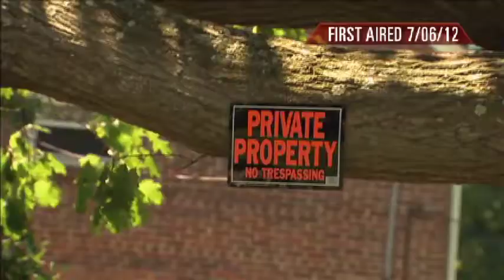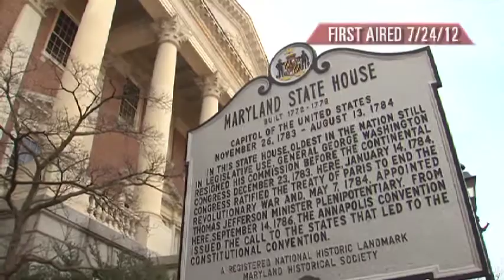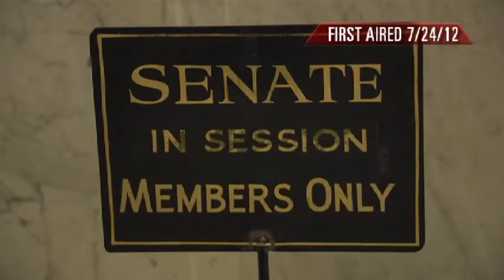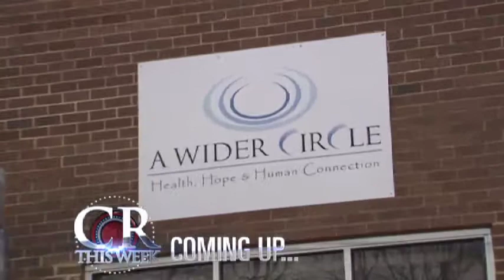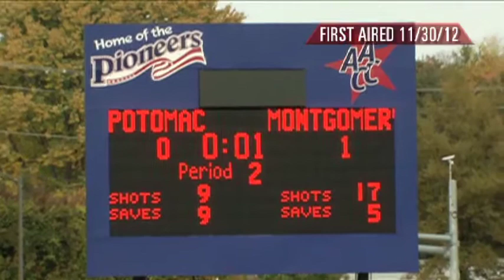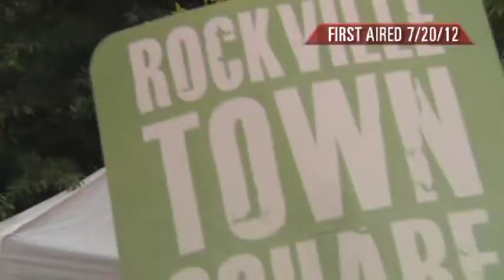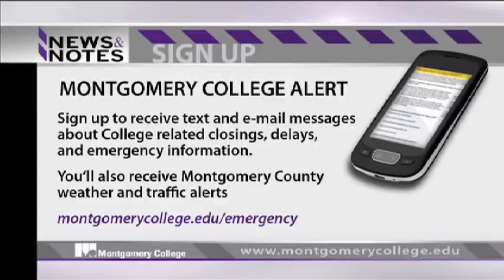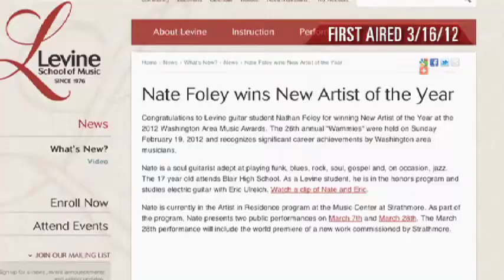County Report This Week Episode 141 December 28th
Susan Kenedy takes a year end look back at what is going on inside Montgomery County.  From politics to schools to public safety to the arts there's a lot happening here and 2012 was a busy year.